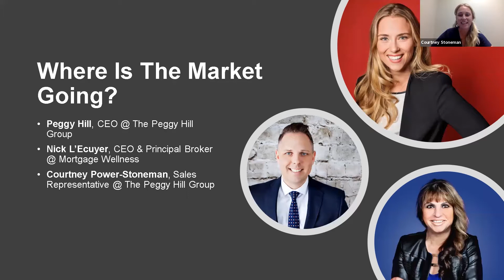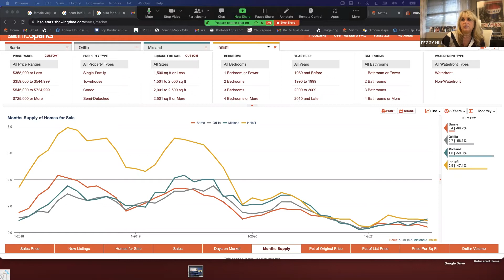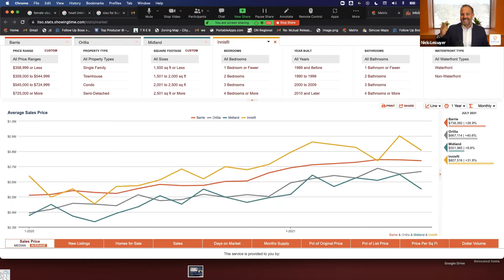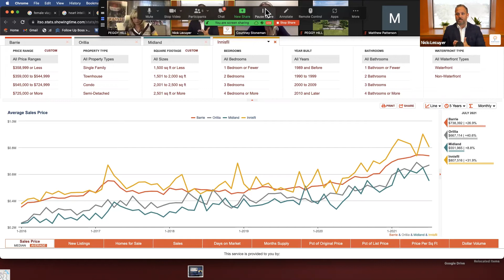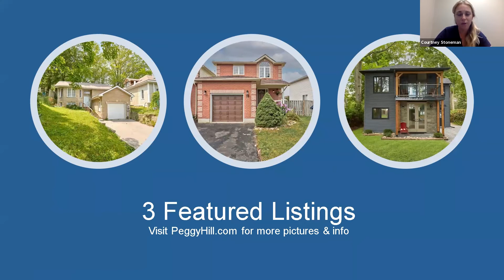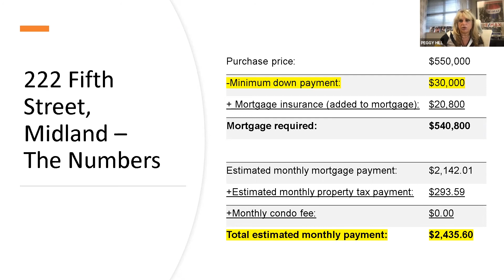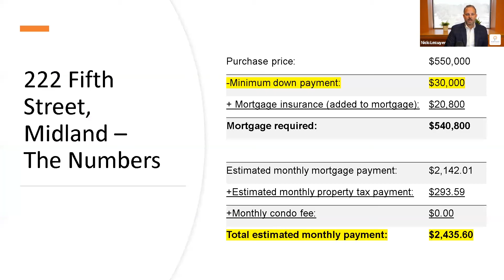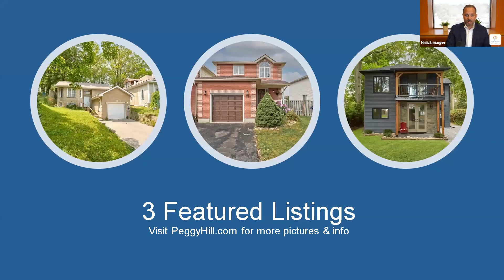Where is the market going? - August 26th 2021 Information Session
Where is the market going? Find out in our latest Information Session with Peggy & Nick from Mortgage Wellness! If you have any questions about the real estate market, we're happy to help!

| Listed by RE/MAX Hallmark The Peggy Hill Group Realty